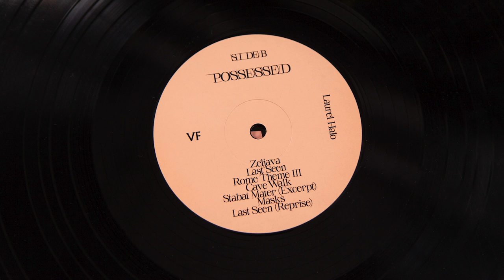Laurel Halo – Hyphae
Laurel Halo's 'Hyphae' is the first track from her debut score Possessed, out this April on The Vinyl Factory. The score will be released on 2xLP, with a film poster insert and vinyl-only track, ‘Last Seen (Reprise)’, as well as a printed inner sleeve, featuring cover artwork by Metahaven.